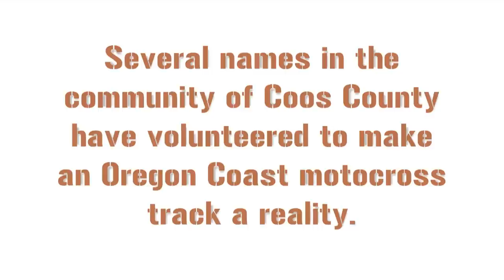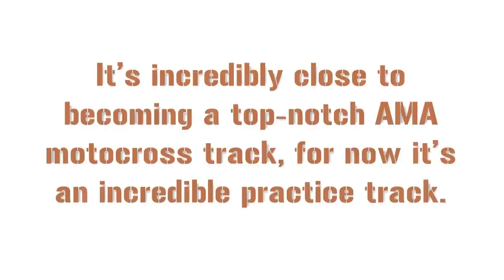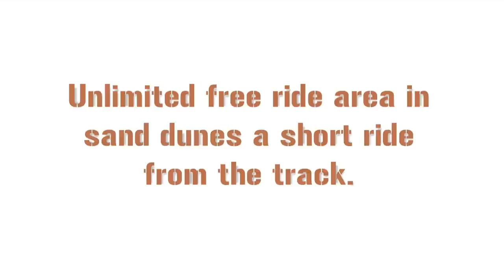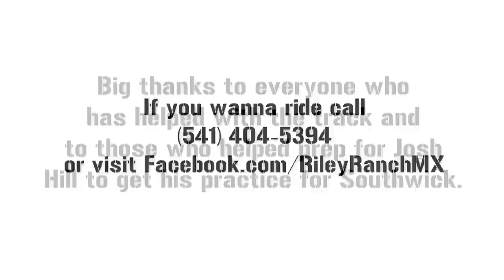Josh Hill - Riley Ranch MX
Josh Hill practicing for the Southwick round of the AMA Nationals at Riley Ranch MX track. Follow Josh on Twitter @JosHill75 and find information on Riley Ranch MX Facebook.com/RileyRanchMX. Video by Ruckus Productions at RuckusBlog.com. Music: Superbeast (Kraddy Remix) by Rob Zombie and Monster by Machild.